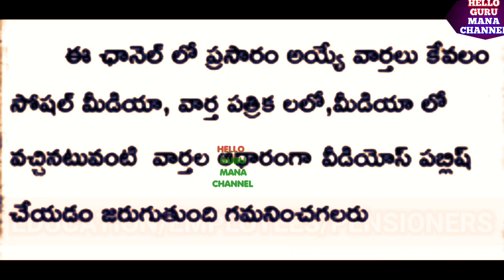CABINET MEETING CRUCIAL DECISION క్యాబినెట్ భేటీ కీలక నిర్ణయాలు/పిఆర్సి పై నిర్ణయం...